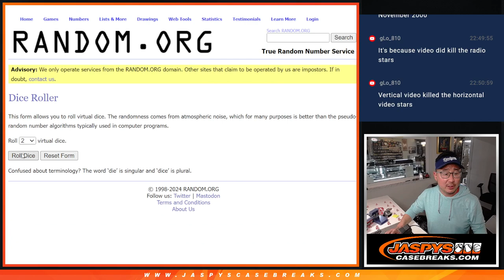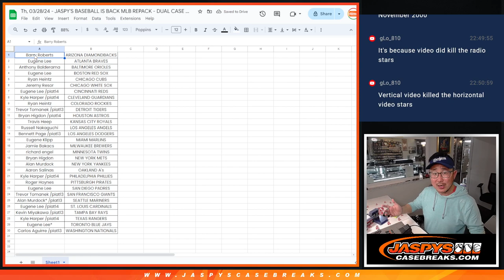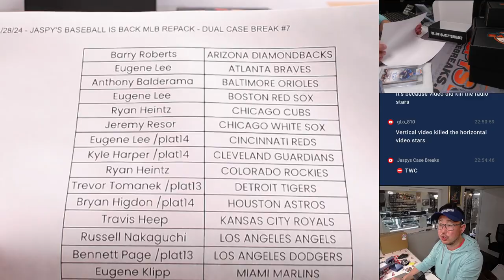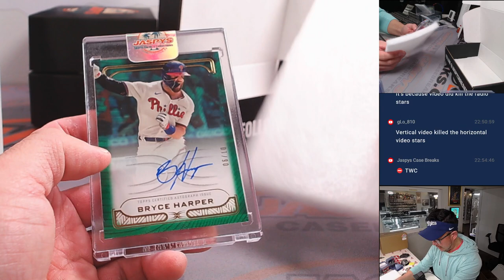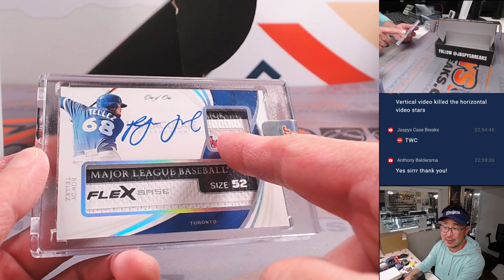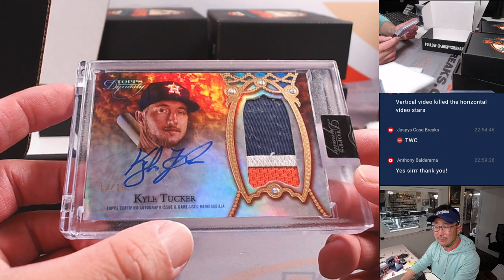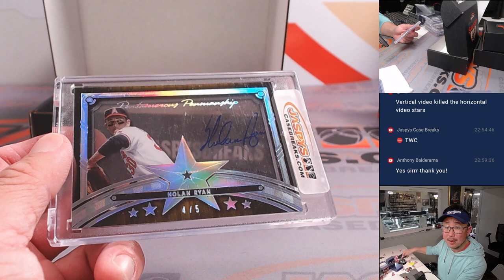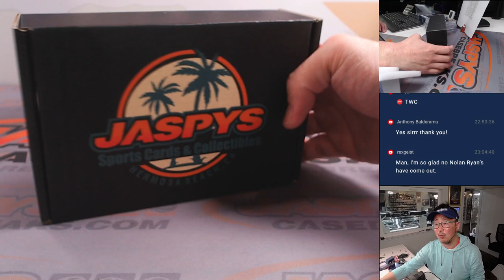Th, 03/28/24 - JASPY'S BASEBALL IS BACK MLB REPACK - DUAL CASE BREAK #7